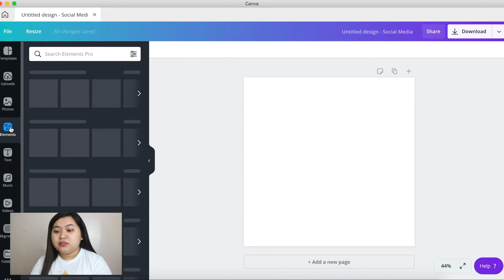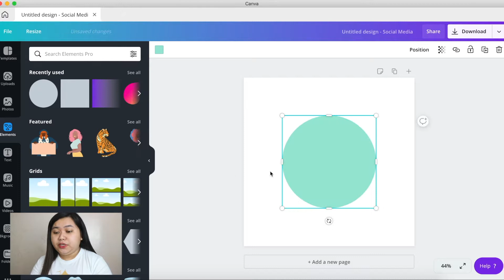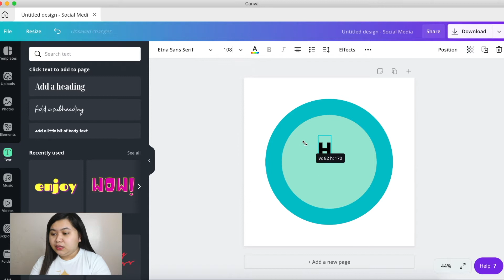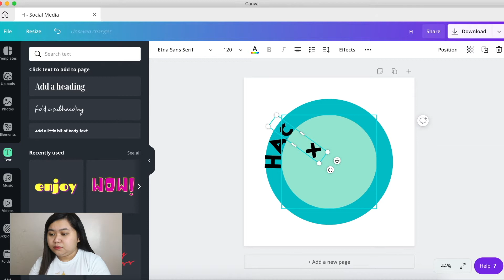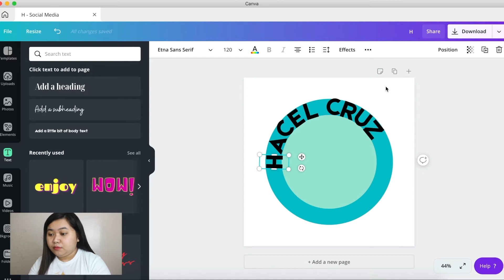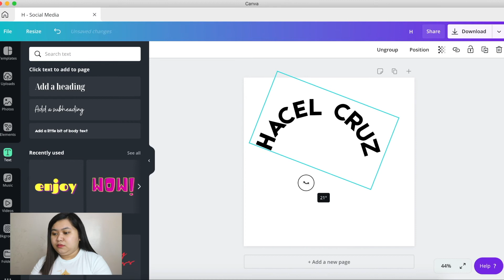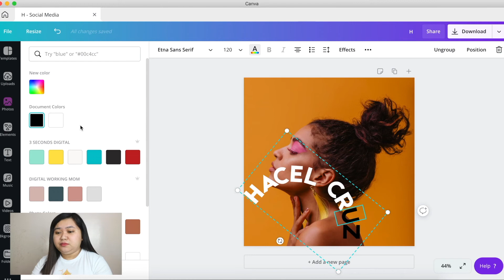How to Curve Text using Canva in less than 2 minutes. | Fast and Easy!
Learn how to curve text just by using canva in less than 2 minutes. Who would've thought the curve text is possible on the famous canva app?

This is one of the canva effects that you should know.
Canva tutorial that is fast and easy!
You don't need Photoshop and Illustrator anymore just to create a curve text on your designs!

If you have any questions and concerns just leave it on the comment
section below.

FB and IG: @3secondsdigital & @digitalworkingmom

Happy Designing!